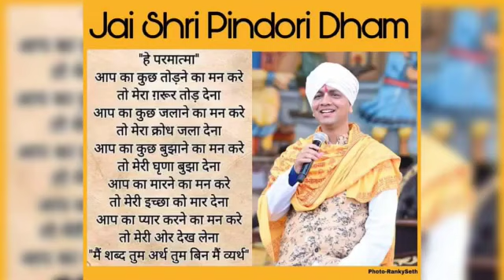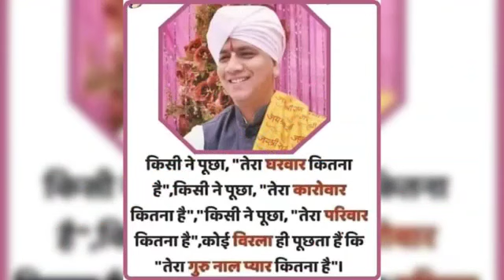Satguru Mere Sawariya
🙏Jai Baba Mahesh daas ji Maharaj🙏
🙏Jai Shri Pindori Dham🙏